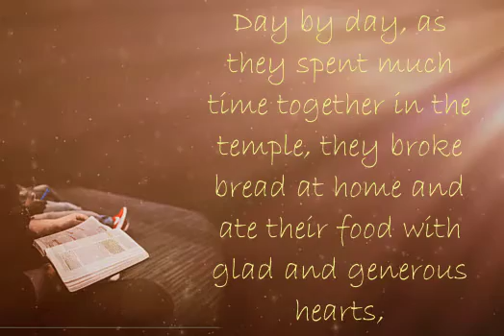First Reading: Acts 2:42-47 (NRSV)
Get your coffee and hangout with us online 11:15AM Sundays